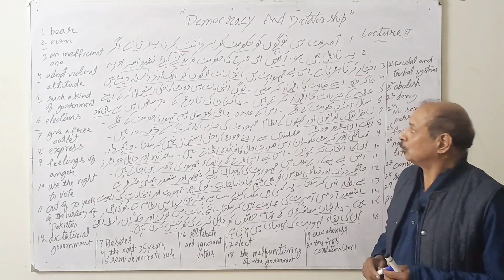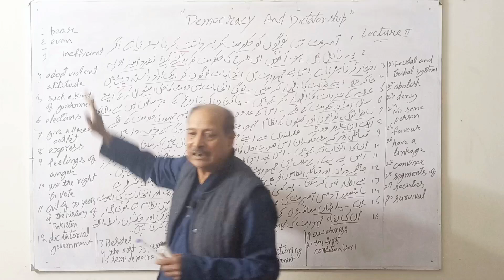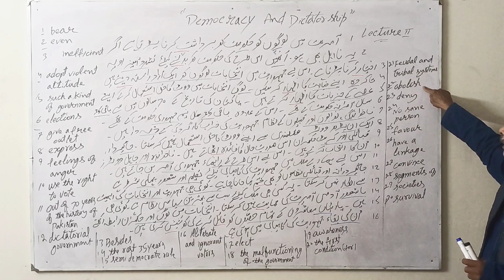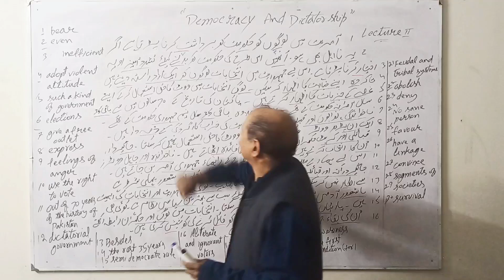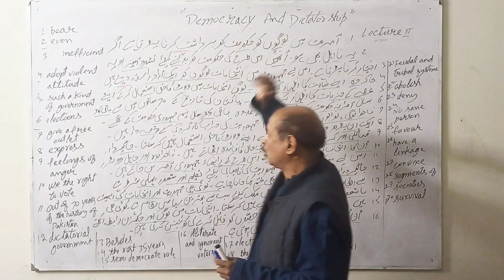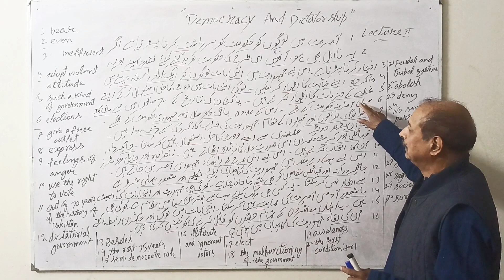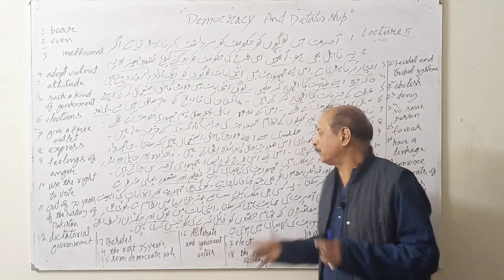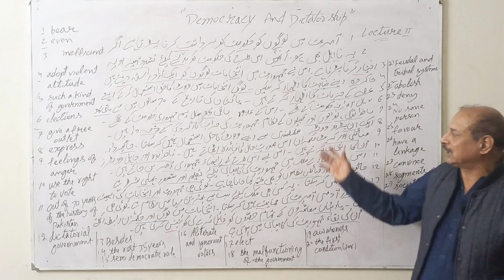BA PART 2 | Democracy And Dictatorship | Important General Essay | Lec 2 | With Urdu Translation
essay on democracy and Dictatorship in English with Urdu translation - Students will learn how to prepare the topic without cramming
B.A/Adp
essay on democracy and Dictatorship in English in details
B.A/Adp